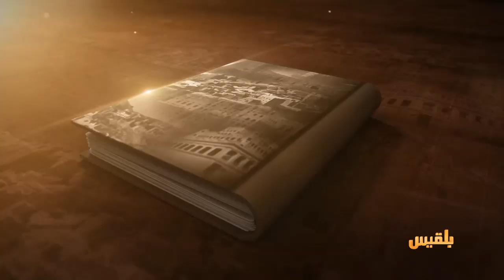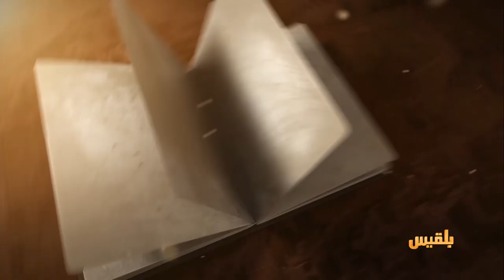حكايات حضرمية | منطقة هينن.. تاريخ عريق وتأثير مستمر